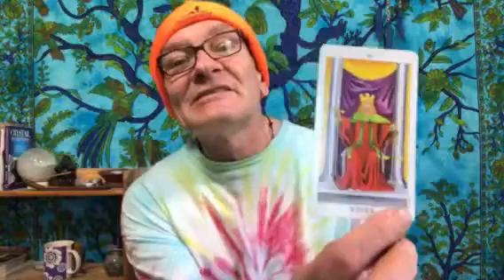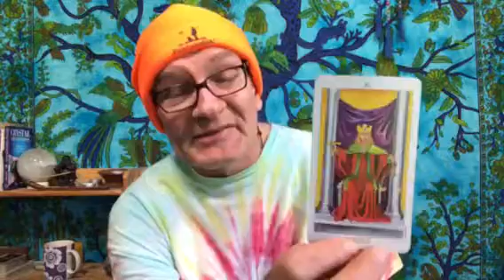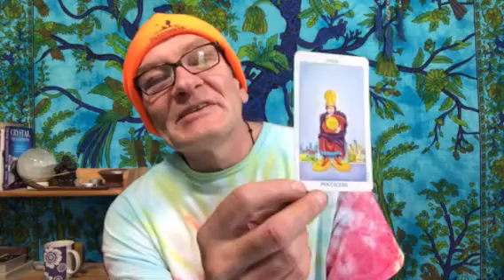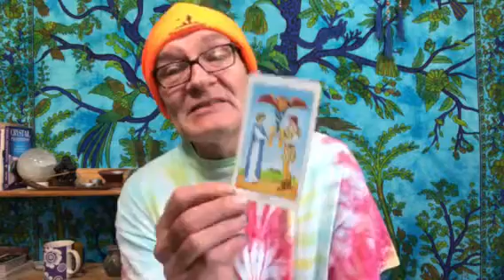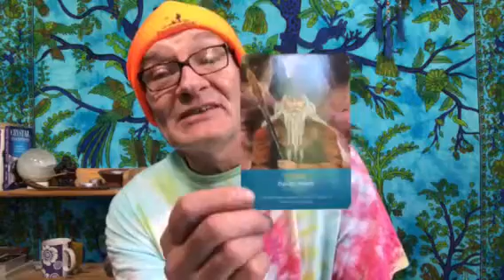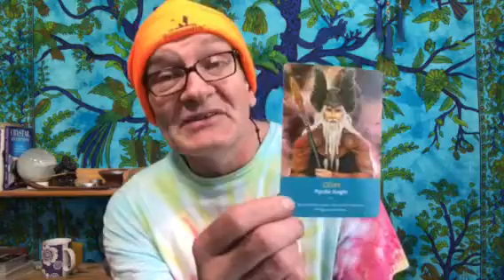Aquarius The Journey Tarot Reading April 22nd - 28th 2019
3 card Tarot reading for Aquarius April 22nd-28th 2019 with an oracle card and psychic reading